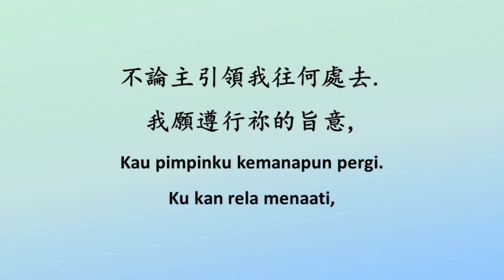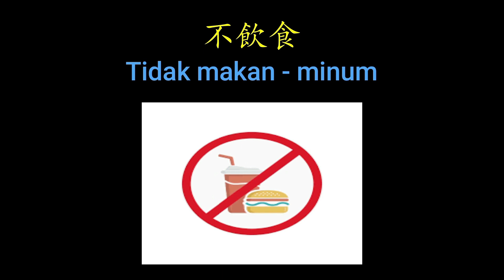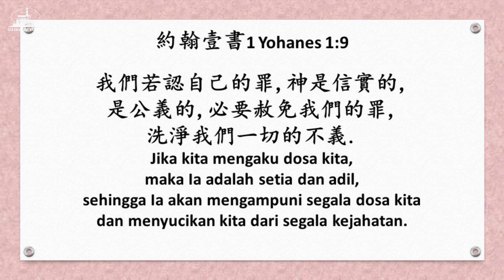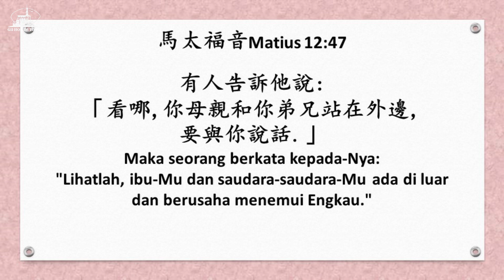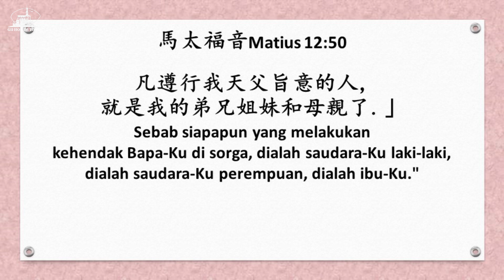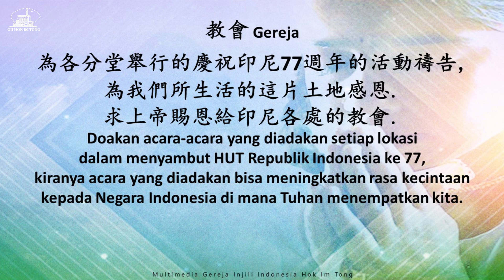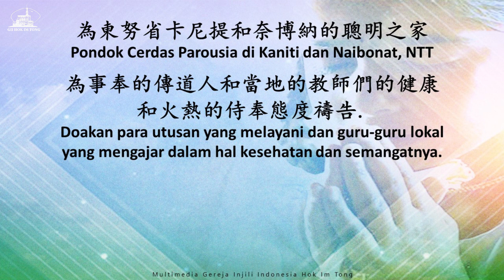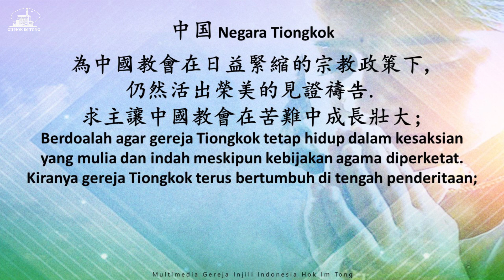Kebaktian Doa Dwibahasa 10 Agustus 2022